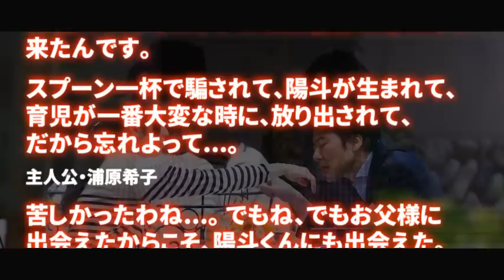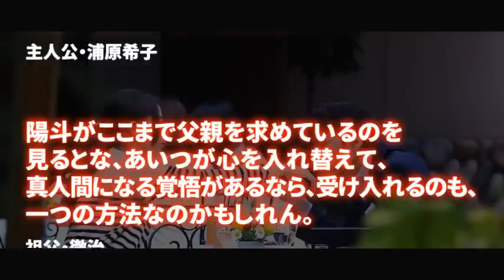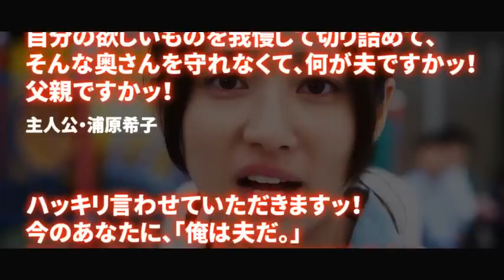マザー・ゲーム～彼女たちの階級～（第４話）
マザー・ゲーム～彼女たちの階級～ (第4話) の名台詞・名言を厳選し、まとめてみました。